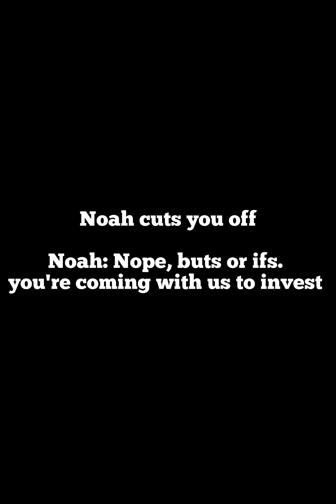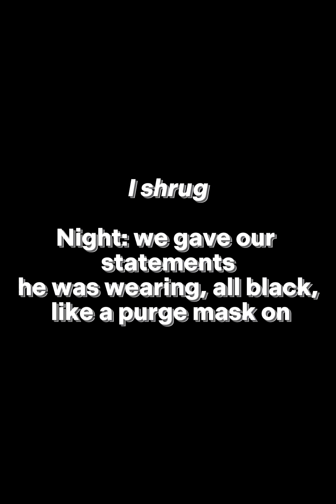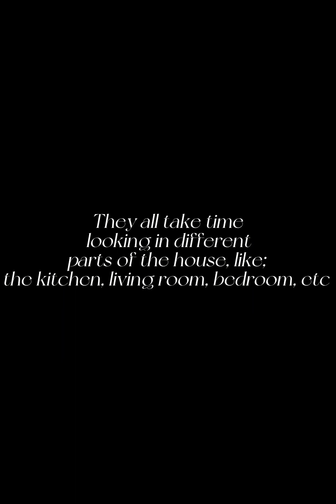Chapter 2: Are We Safe? (go watch pt.1)